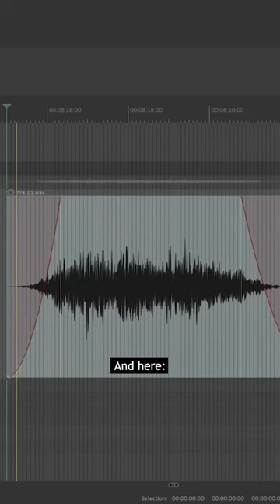How to create a fire crackling sound with a plastic bag - by our Audio Designer, Gianluca.